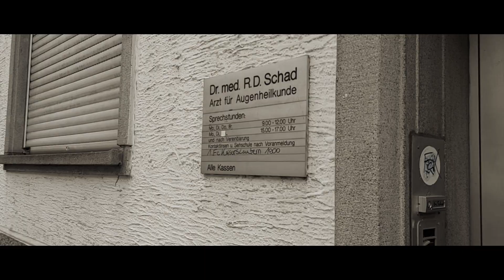DAN-L X JASMIN X NIE IM LÄWE X OFFICIAL VIDEO X BEAT BY RAIAS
Instrumental by Raias
Lyrics by Dan-L
Mix & Master by Dan-L
Camera by Phaurum
Cut by Dan-L
Supported by Timbo Jones